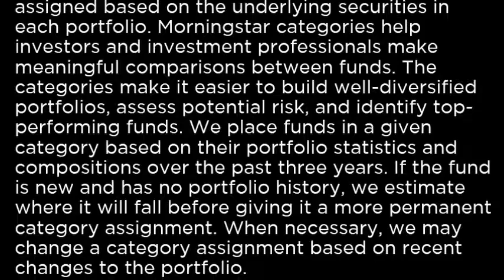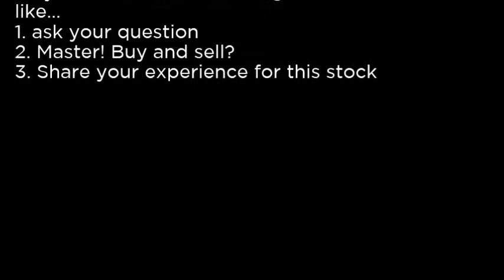IOO - iShares Global 100 ETF IOO buy or sell Buffett read basic